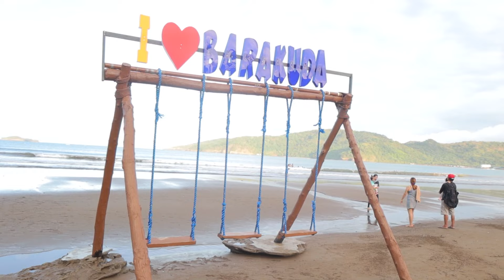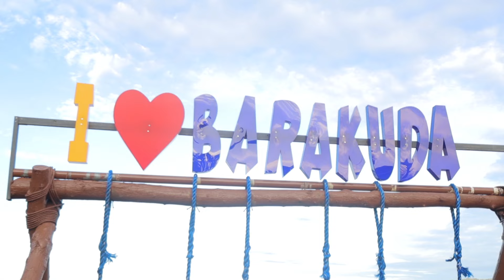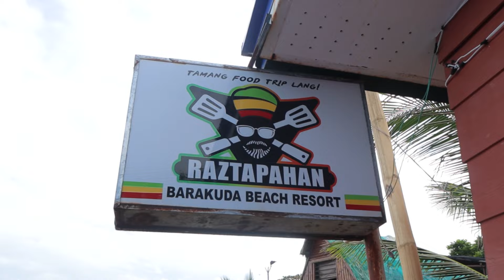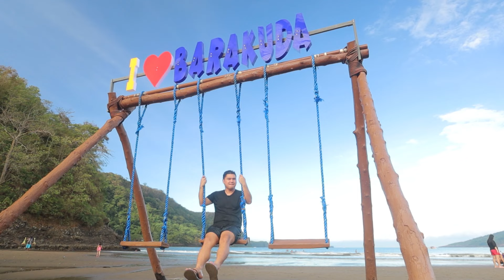BARAKUDA Beach Resort || Calayo Nasugbu Batangas